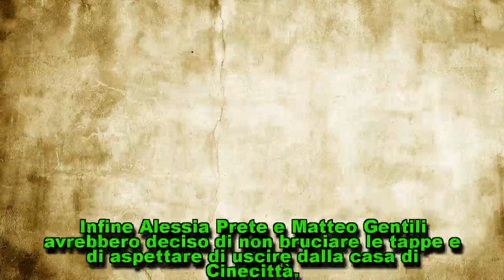GF15: Paola in crisi con Monte, Matteo Gentili si avvicina ad Alessia